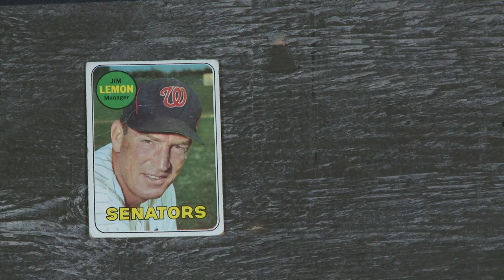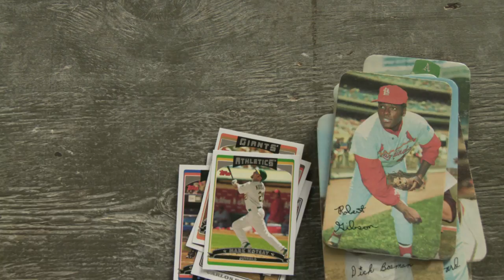Baseball Card Theater - 1969 - T. Sean Shannon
T. Sean looks at Topps baseball cards from 1969.